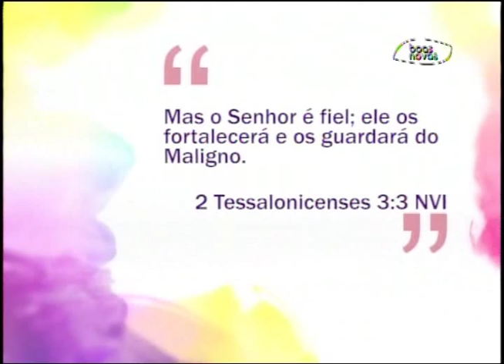Espaço Feminino - Como fazer uma boa D.R.? - (bloco 1 de 4) 14-08-2015